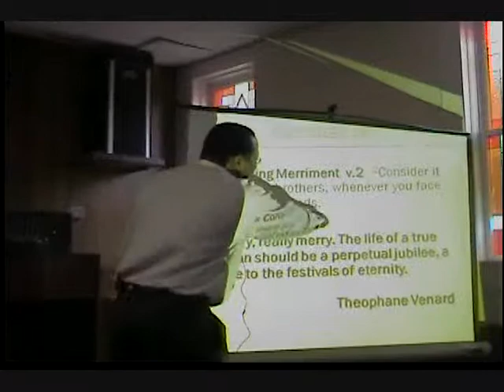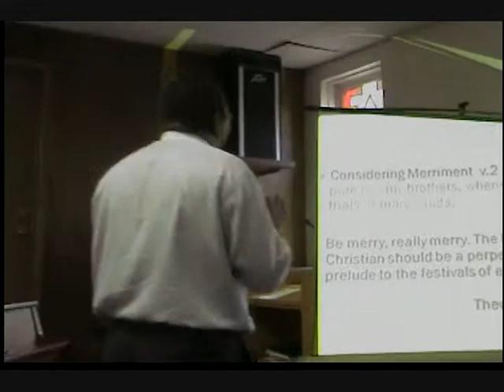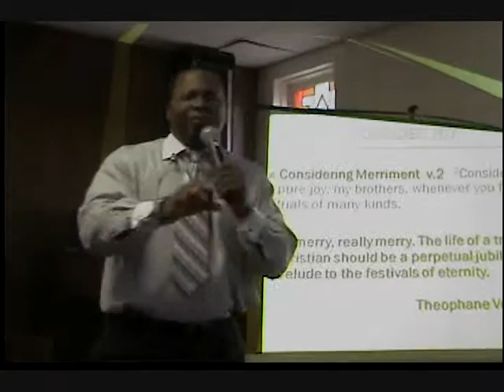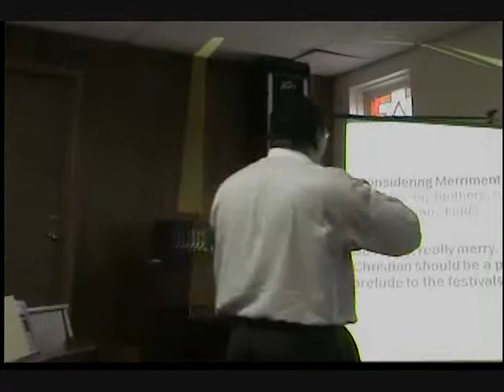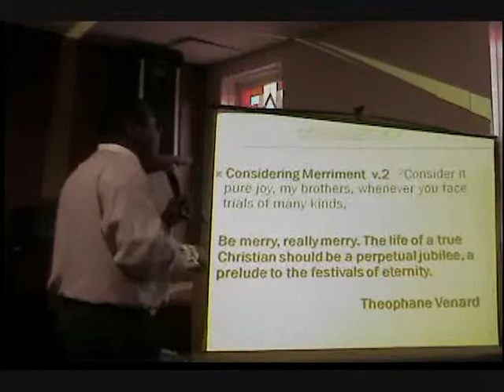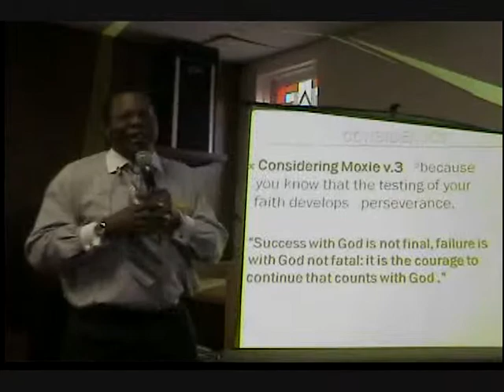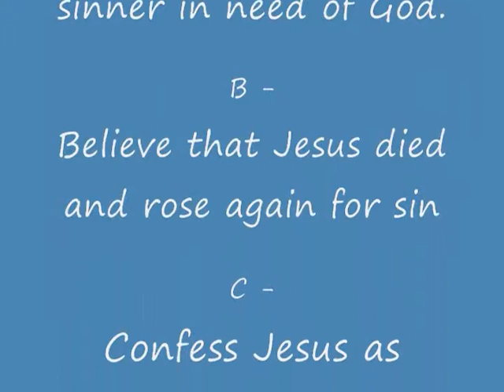Consider Joy Part 2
2Consider it pure joy, my brothers, whenever you face trials of many kinds, 3because you know that the testing of your faith develops   perseverance.  4Perseverance must finish its work so that you may be mature and complete, not lacking anything.